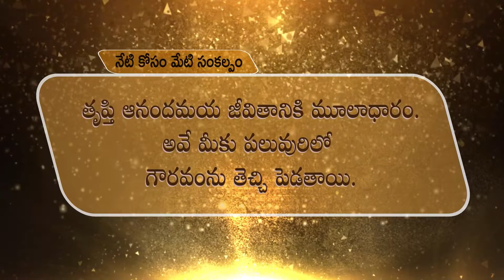15 నేటికోసం మేటిసంకల్పం